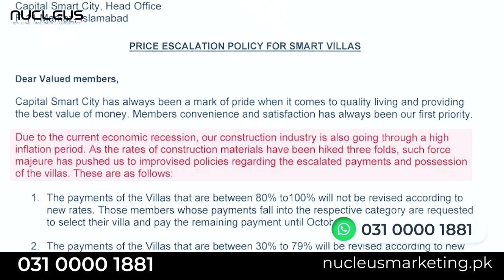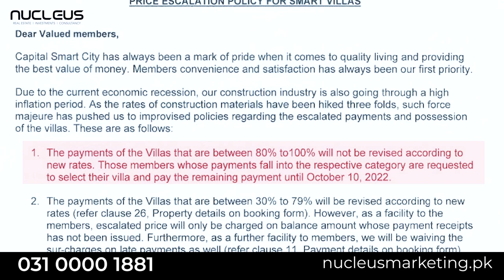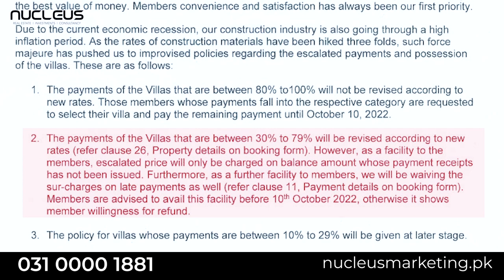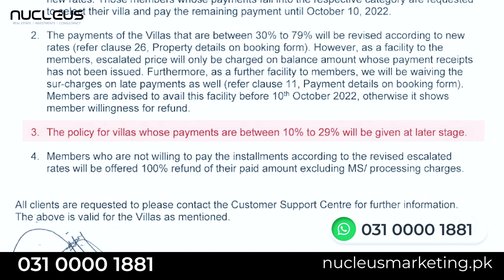Capital Smart City | Smart Villa Notification | New Policy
Capital Smart City is Pakistan's first ever smart city with modern facilities and an international standard lifestyle.

Recently, Capital Smart City issued a new notification regarding the new policy for Smart Villas.